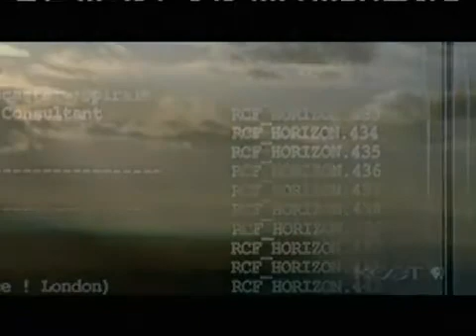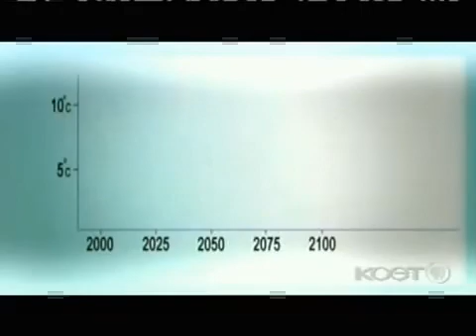Dimming the Sun Part 5 - Global Warming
Dimming the Sun
PBS Airdate: April 18, 2006

NARRATOR: He warned us, more than 25 years ago, that human activity was changing the Earth'sclimate. Since then, the world has gotten hotter, and NASA scientist James Hansen's warning has been echoed by the vast majority of climate scientists everywhere.

JAMES HANSEN (NASA Goddard Institute for Space Studies): Global warming in the past century is about eight-tenths of a degree Celsius, with most of it occurring in the last 30 years.

NARRATOR: And now the warnings have become more urgent.

JAMES HANSEN: I don't agree that we've passed the point where there's no hope, but, but, on the other hand, we're darned close.

NARRATOR: Close, because scientists have uncovered a new factor that may be masking the full impact of global warming. Called global dimming, it's powerful enough to alter temperatures in a matter of days. It may have contributed to the world's deadliest drought, and it could mean that the Earth's climate is about to start heating up as fast as the most dire predictions.

JAMES HANSEN: I think we have less than a decade to avoid passing what I call "point of no return."

NARRATOR: What will the future of our planet be, now that we're Dimming the Sun? Right now on NOVA.

Google is proud to support NOVA in the search for knowledge: Google.

What would you ask an oil company? What is being done to make us less reliant on oil? That's a question. If we're going to keep our dependency on oil, primarily, for the coming years, the initial future years, where's it coming from?

Major funding for NOVA is provided by the Howard Hughes Medical Institute, serving society through biomedical research and science education: HHMI.

And by the Corporation for Public Broadcasting, and by contributions to your PBS station from viewers like you. Thank you.
The show starts here:
NARRATOR: September 12th, 2001, the aftermath of tragedy: ironically, as America mourned, the weather all over the country was unusually clear and sunny. Eight hundred miles west of New York, in Madison, Wisconsin, climate scientist David Travis was on his way to work.

DOCTOR DAVID TRAVIS (University of Wisconsin-Whitewater): Around the 12th, later on in the day, when I was driving to work, and I noticed how bright blue and clear the sky was, and...at first I didn't think about it, then I realized the sky was unusually clear.

NARRATOR: For 15 years, Travis had been researching a relatively obscure topic: whether the vapor trails left by aircraft were having a significant effect on the weather. In the aftermath of 9/11, the entire U.S. fleet was grounded, and Travis finally had a chance to find out.

DAVID TRAVIS: It was certainly, you know, one of the tiny positives that may have come out of this—an opportunity to do research—that hopefully will never happen again.

NARRATOR: Travis suspected the grounding might make a small, but detectable, change to the weather, but what he observed was both immediate and dramatic.

DAVID TRAVIS: We found that the change in temperature range during those three days was just over one degree centigrade. And you have to realize that from a layman's perspective that doesn't sound like much, but from a climate perspective that is huge.

NARRATOR: The temperature range is the difference between the highest and the lowest temperatures in a 24-hour period. Usually, it stays much the same from day to day, even if the weather changes, but not this time. Travis had come across a new and powerful phenomenon, one which would call into question all our predictions about the future of our planet.

The trail that would lead to this extraordinary discovery of global dimming began 40 years ago, in Israel, with the work of Gerry Stanhill, a young English immigrant. Trained as a biologist, Gerry got a job helping to design irrigation systems. His task was to measure how strongly the sun shone over Israel.

DOCTOR GERALD STANHILL (Israel Ministry of Agriculture): It was important, for this work, to measure solar radiation, because that is the factor that basically determines how much water crops require.

NARRATOR: For a year, Gerry collected data from a network of light meters. The results were much as expected and were used to help design the national irrigation system. But, 20 years later, in the 1980s, Gerry decided to update his measurements.